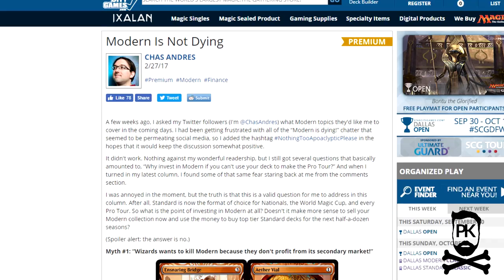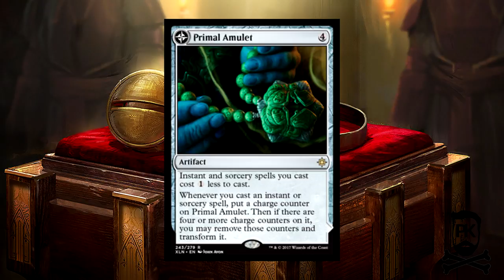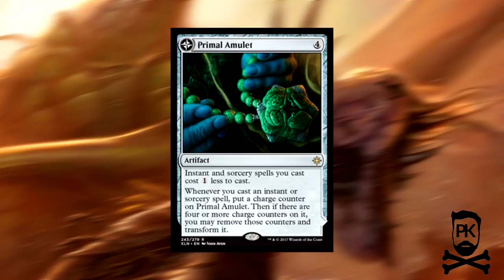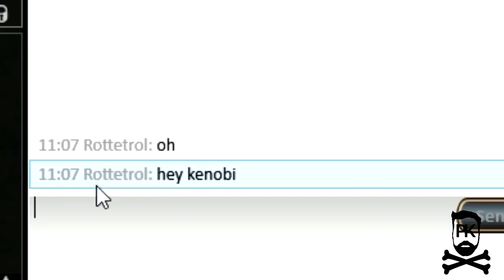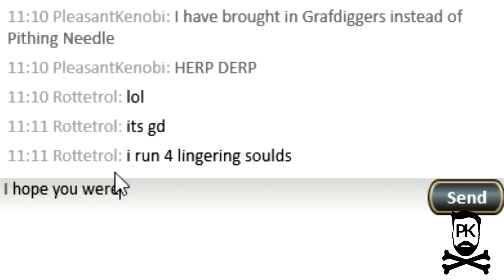Mono Red Tron Ixalan Update - Budget Modern MTG - Star of Extinction Tron Gameplay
Monored Tron is without a doubt the most popular Modern deck I have played on the channel - people have been begging me for an update once Ixalan's Star of Extinction became legal. Ask, and you shall receive. I bring you a return to Monored Tron, dubbed "Monored Tron III: Extinction Tron". It's time to annihilate the net-deckers.

The first version of the deck in this video is

Share the video with your friends if they have yet to experience the splendor of PleasantKenobi!
The more people that see it, the less likely I am to end it all.

Drop me a comment with what you want to see more of; which format? Deck? Style? Let me know and I will try to give the people what they want!

Channel Logo (head with the PK) was created by the wonderful and talented Liz, follow her on Twitter